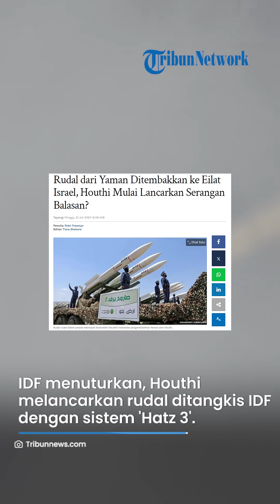Serangan Balasan Kedua Houthi, Sirine Menyala di Wilayah Eilat Israel Dideru Rudal Canggih Yaman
SURYA.CO.ID - Serangan rudal Houthi kembali menyasar wilayah Israel.

Kali ini, Houthi Yaman menyasar Kota Eilat, Israel dalam serangan rudal canggihnya.

Sirine peringatan berbunyi di Kota Eilat Israel pada Minggu (21/7/2024).

IDF menuturkan, Houthi melancarkan rudal dan coba ditangkis IDF dengan sistem 'Hatz 3'.

Jubir IDF mengklaim bahwa rudal tersebut tidak masuk ke wilayah Israel.

Namun, sistem peringatan diaktifkan karena ada kekhawatiran bahwa pecahan rudal itu bisa jatuh ke wilayah Israel.

Serangan Houthi ini, sebagai balasan kedua Houthi setelah pada Jumat (19/7/2024) lalu, menyerang Tel Aviv.